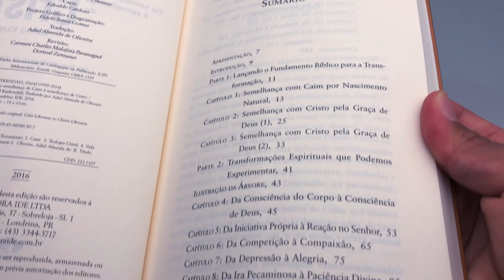Da Semelhança de Caim À Semelhança de Cristo | David Kuykendall - Livrarias Família Cristã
Paginas: 188
Formato: 14 x 21 cm
Profundidade: 1 cm
Editora: IDE
Acabamento: Brochura
Autor: David Kuykendall